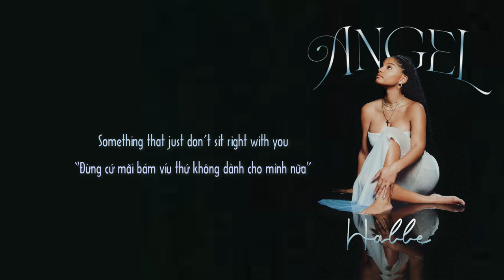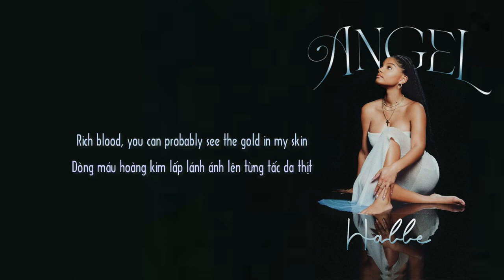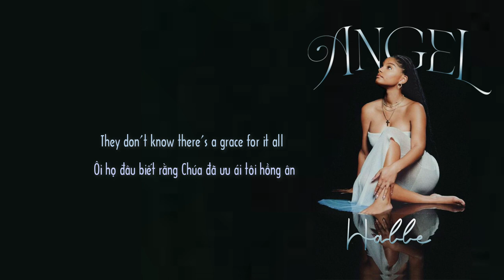[Vietsub +Lyrics] - Angel | Halle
thấy hay thì sub =)))))))))))))))))))))